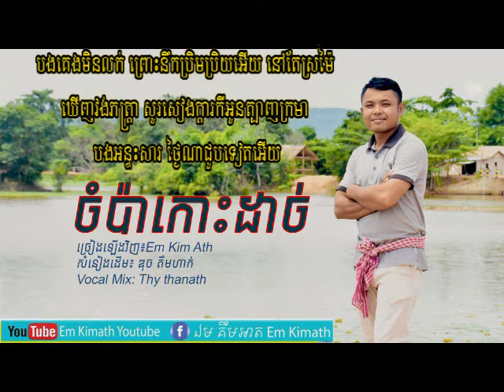ចំប៉ាកោះដាច់ ច្រៀងឡើងវិញៈ ឯម គឹមអាត-Chompa Kohdach [Official Audio]